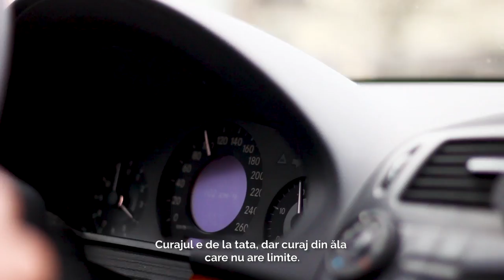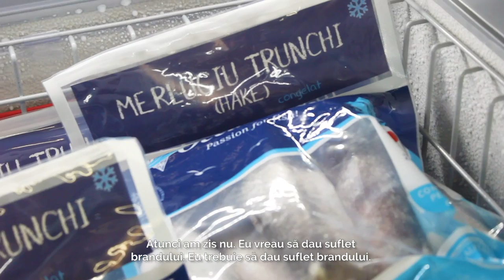Tânăra care a străbătut Pământul pentru a aduce pește proaspăt în România și Moldova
Mereu în mișcare, plină de idei, neînfricată, implicată sută la sută și pasionată de tot ce face, Alesea Brînzilă conduce de 11 ani departamentul de Import și Comunicare, din cadrul Ocean Fish, o companie care aduce pește proaspăt din toate colțurile globului pământesc în România și Republica Moldova. Tot ea, pentru a fi sigură de originea peștelui importat, a străbătut cinci din cele șapte continente. Două au rămas nedescoperite de ea – Antarctida și Australia, pe ultima și-a promis să o viziteze când se va pensiona.